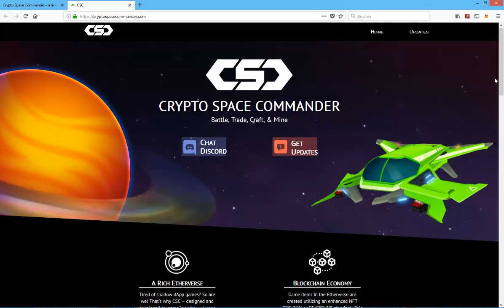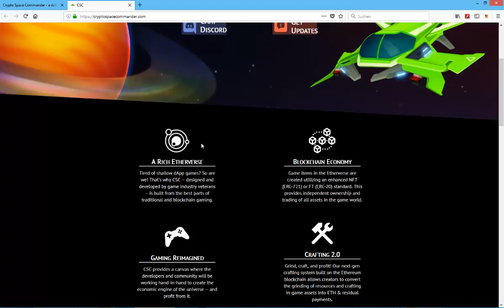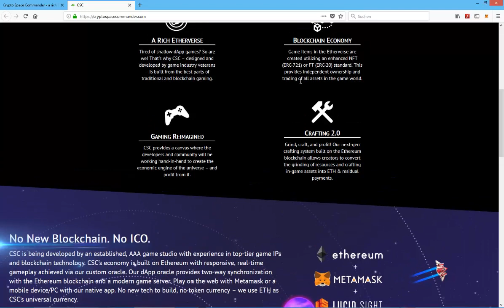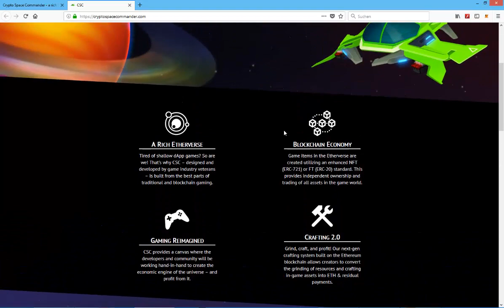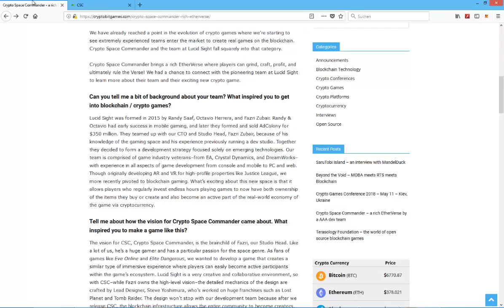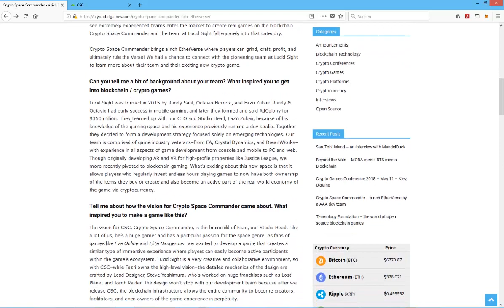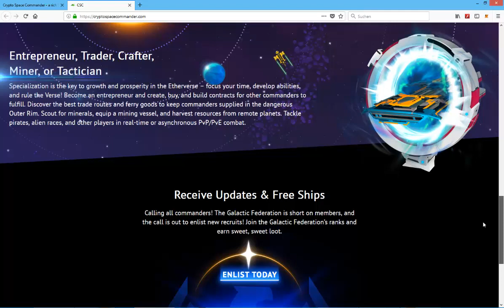Crypto Space Commander - Space Universe by AAA Game Studio? - Crypto Games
Today I am taking a first look at Crypto Space Commander, a crypto space game developed by a major triple A studio that has experience from EA or Dreamworks. You can battle, trade, craft and mine in a large scaled blockchain Etherverse. Find out more on:

Definitely looking forward to more information about this Ethereum game considering that it has some highly experienced developers working on it. So far not much is known on how gameplay will look like and if this cryptocurrency game will be run completely decentralized or only to a degree.
I for now see higher benefit in having a centralized run game but with blockchain components such as payment transactions when trading ingame assets for example.
We will see where Crypto Space Commander is headed to and if it has any long term potential.

What do you think? Really appreciate your comments and love to have a discussion about this crypto game.